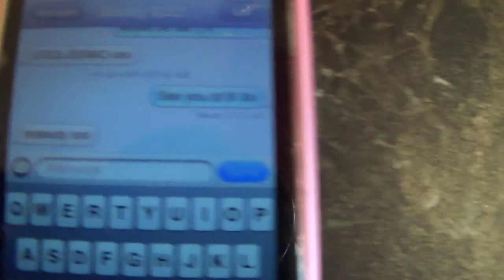BACK TO UNI!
So I return to London after a lovely month visiting my family :) Feels good to be back!

Enjoy x